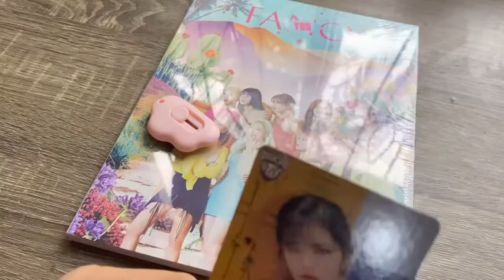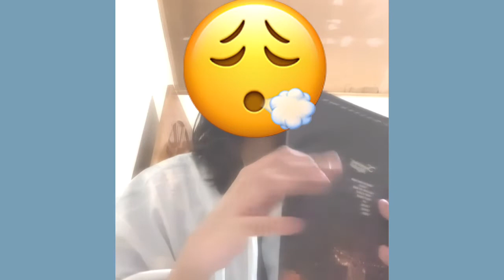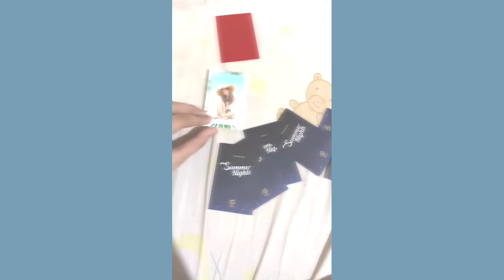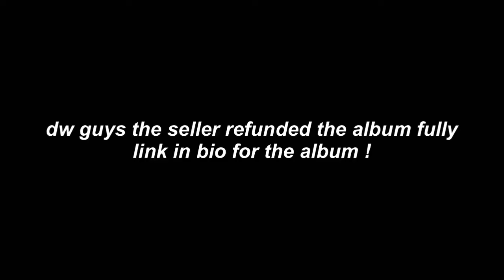unboxing my fancy and summernights album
lmao i’m back lolz

fancy soty go cry about it 😜